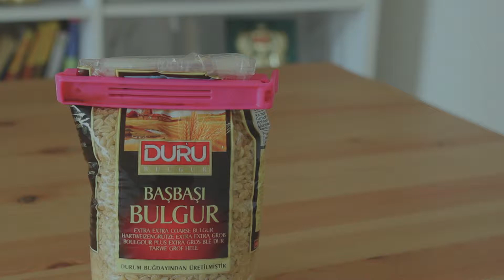(بدون موسيقى) طريقة تحضير التبولة (مناسب للنباتيين وغيرهم)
طريقة سهلة ولذيذة لتحضير التبولة
المقادير (3 الى 4 اشخاص)

50 غرام برغل
100 مليلتر عصير ليمون
150 غرام بقدونس (يفضل البقدونس الإيطالي)
3 غرام أوراق النعناع
80 غرام بصل احمر
300 غرام طماطم
ملعقة صغيرة من الملح
ملعقتين كبيرة من زيت الزيتون

طريقة التحضير

1- ينقع البرغل في الليمون لمدة 20 الى 30 دقيقة
2- تقطع أوراق البقدونس وتفرم الى قطع صغيرة
3- تقطع أوراق النعناع
4- يقطع البصل الأحمر الى قطع صغيرة
5- تقطع الطماطم الى قطع صغيرة (يفضل استخلاص بذور الطماطم)
6- يخلط البقدونس، النعناع، البصل، الطماطم والبرغل مع بعض في وعاء كبير
7- يضاف الملح
8- يضاف زيت الزيتون
9- يمزج الخليط جيدا حتى تخلط جميع المحتويات مع بعض
10- يضع وعاء التبولة في الثلاجة لمدة نصف ساعة وبعدها يصبح جاهز

ملاحظات:
1- ممكن يضاف البصل الأخضر الى التبولة حسب الرغبة
2- يفضل نقع البرغل في الليمون حتى يمسك طعم الليمون جيدا، إذا كنت تفضل الطعم الحامض ممكن تزيد من كمية الليمون
3- اذا تحب التبولة بطعم اكثر ملوحة ممكن تضيف ملح على حسب الرغبة

Shooting Equipments:

Camera: Canon EOS Kiss X5 (borrowed from a friend)
Lens: Canon EF 50mm 1:1.8 Ⅱ(borrowed from a friend)
Tripods: SLIK GMS3LEG + Velbon V4-unit + Velbon Angle Adapter 4 + Velbon PHD-55Q / Velbon EX-540N + Velbon QRA-635L II BA / Velbon EX-Macro + Velbon QRA-635L II BA
Software: Adobe Premiere Pro CC 2017 (for video) / Adobe Photoshop CC 2017 (for thumbnail)